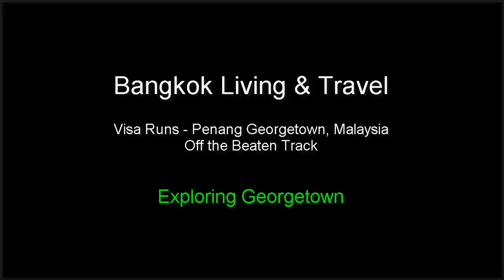Visa Run Penang Malaysia Goddess of Mercy Temple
Bangkok Living Travel and Food
Visit this famous Goddess of Mercy Temple in the heart of Georgetown, Penang Malaysia.  World heritage site.